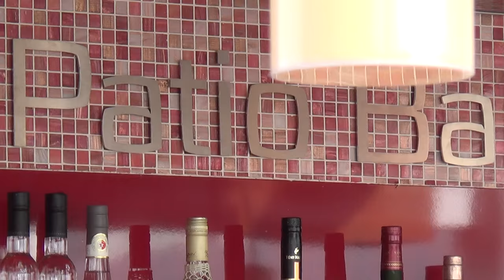AIDAprima erste Ausfahrt Hamburg Hafen Hubert und Matthias 7 Sportdeck/Eisbahn im Winter Patiodeck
Darstellung der Kabinennummern auf Deck 16 von AIDAprima nur beispielhaft

4
 Patiodeck  Panorama-Suite SP
5 Patio Bar  Panoramakabine VP
6 Beach Club
7 Sportdeck/Eisbahn im Winter
8 Klettergarten
Deck 17

3
 Freibereich/Sonnendeck
Deck 18

1
 FKK-Bereich
2 Start Racer
Zurück
Weiter
Legende zu den Decksplänen

Lift/Treppe

3-Bett-Kabine

Freideck

4-Bett-Kabine

Betriebsraum

Verbindungstür

Gänge

Behindertenfreundlich

2 Bäder

WC
 Extraviel Platz  Balkonbrüstung Glas
 Begehbarer Kleiderschrank  Balkonbrüstung Stahl